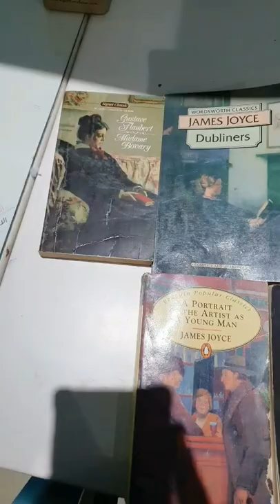معرض_الكتاب vlog bookfair cairo مصر السعودية العراق ليبيا fyp